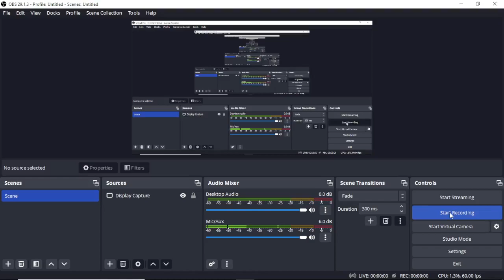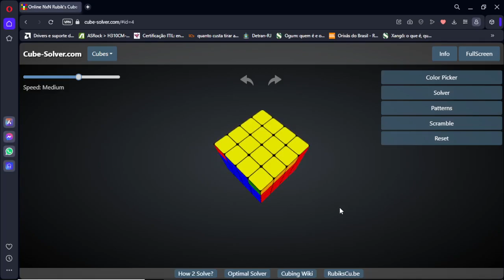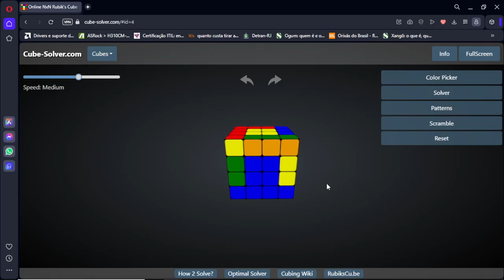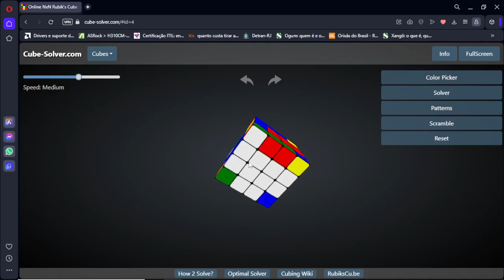Desmontando o cubo com algoritmo que o monta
Caso a thumb fique ruim de ler a msg eh essa:
Tudo que eh ou esta "completo" pode ser desmontado e ficara embaralhado e baguncado, assim como tudo que esta embaralhado ou baguncado pode ser "montado" para ficar "completo"
Reflitam